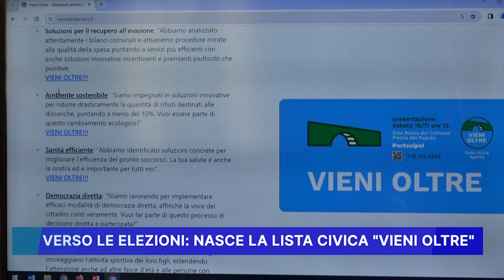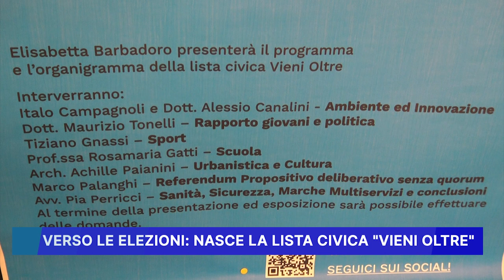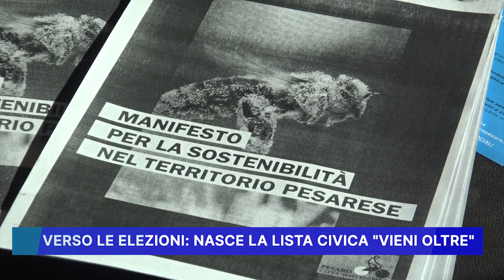VERSO LE ELEZIONI: NASCE LA LISTA CIVICA "VIENI OLTRE"